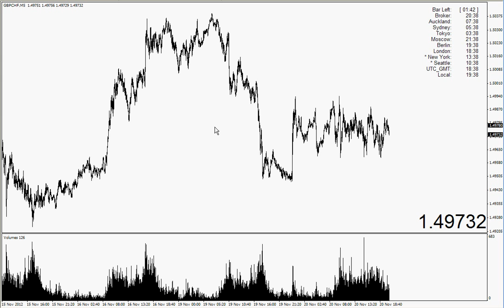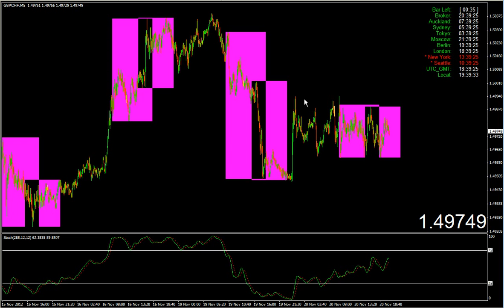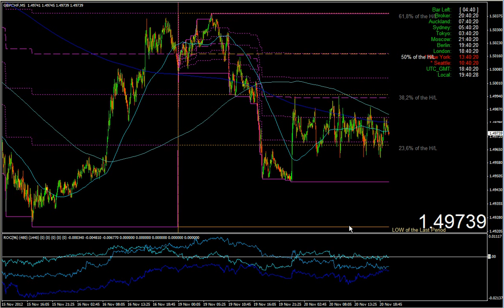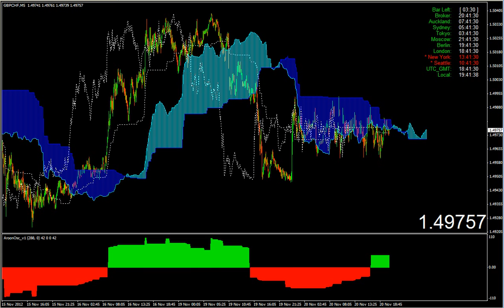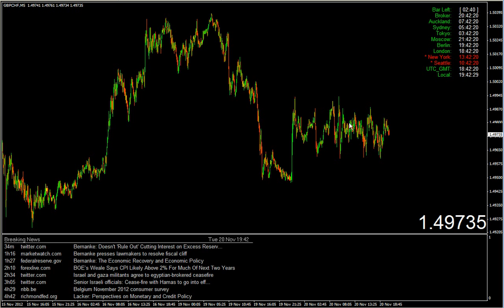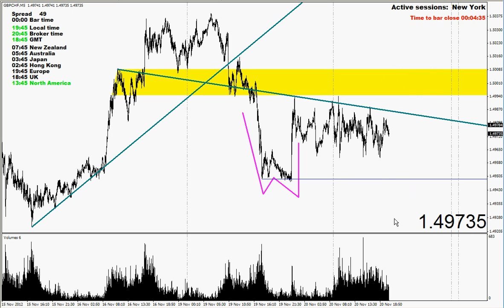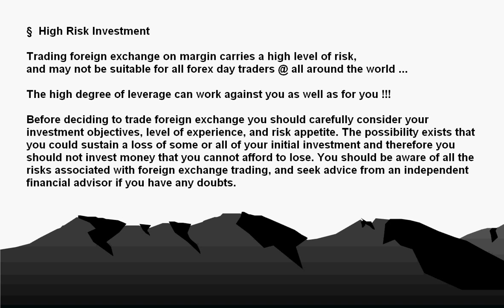20/11/12 TECHNISCHE ANALYSE Neuigkeiten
Original Auflösung @ 1280 x 780 Pixel
FM SIGNALS Info Show  (TECHNISCHE ANALYSE Neuigkeiten)
wöchentlich @ FM SIGNALS Info Show ZENTRALBANKEN Neuigkeiten
wöchentlich @ FM SIGNALS Info Show KAPITALMÄRKTE Neuigkeiten
wöchentlich @ FM SIGNALS Info Show WIRTSCHAFTS Neuigkeiten
wöchentlich @ FM SIGNALS Info Show SZENARIO Neuigkeiten
FX MARKT SIGNALE - wissenschaftlich methodisch auf den Punkt gebracht
täglich @ FM SIGNALS Info Show (TECHNISCHE ANALYSE Neuigkeiten)
täglich @ mindestens eine pro-aktive FOREX Handlungsmöglichkeit